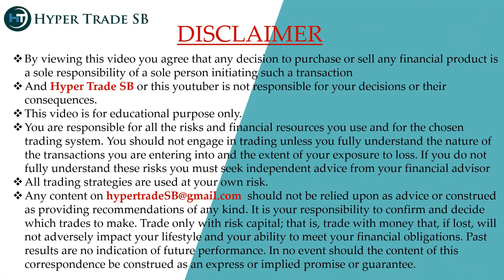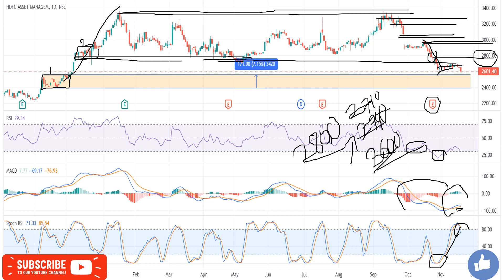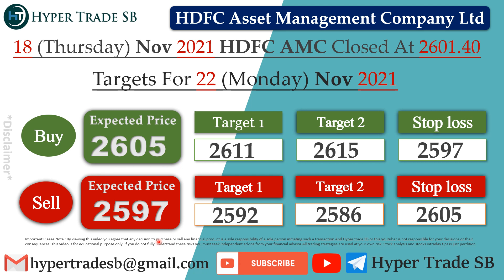HDFC AMC Share 22 Nov /HDFC AMC Intraday Tips/HDFC AMC Stock Intraday Targets/HDFC AMC Share News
INDIA🇮🇳
✳️Hello everyone  🙏

HDFC AMC news
HDFC AMC share news
HDFC AMC ltd share price
HDFC AMC share forecast

HDFC AMC share news today
HDFC AMC share market
HDFC AMC share analysis
HDFC AMC experts view
HDFC AMC analysis